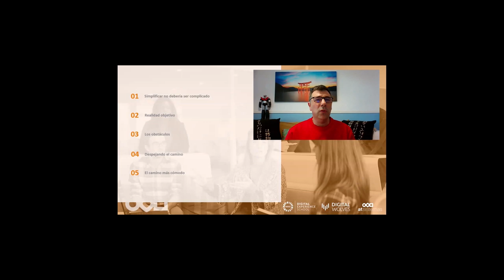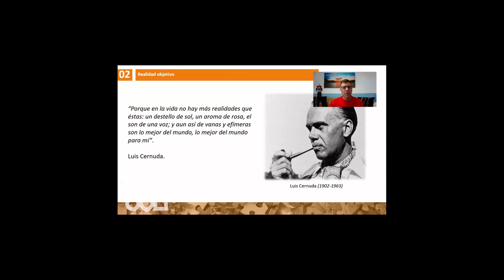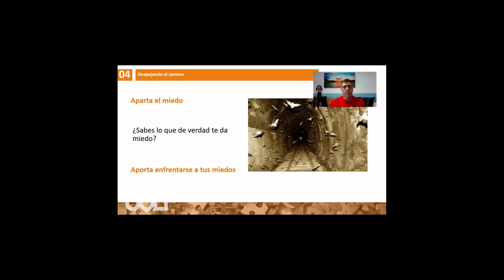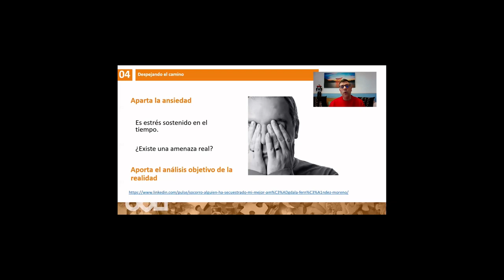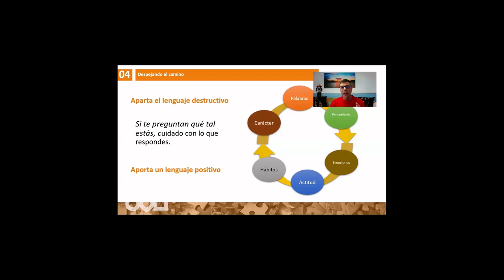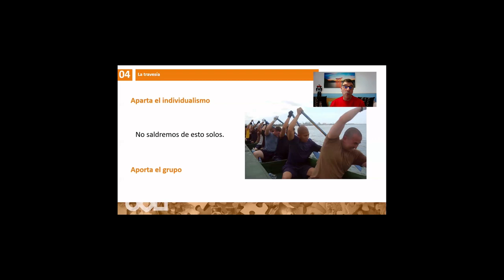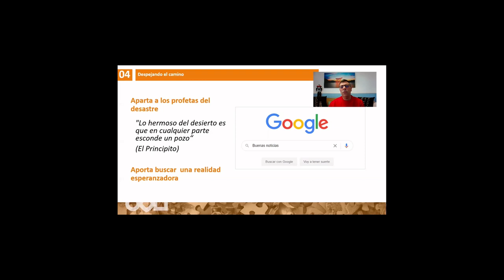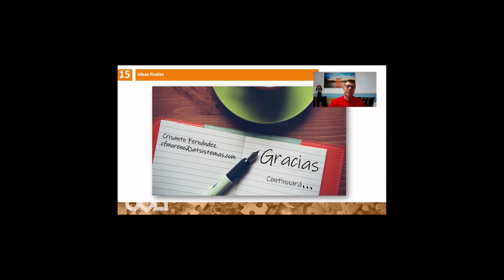CharlaAT Simplifica tu mundo. Aparta lo que no aporta | atSistemas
Ponente: Crisanto Fernández
Nos enfrentamos a innumerables dificultades día a día y, sin embargo, en lugar de trabajar para simplificar nuestras vidas, nos esforzamos por complicarla aún más. Cargando en nuestra, ya pesada, mochila cosas que no aportan valor y entorpecen el camino. Te invitamos a reflexionar sobre ello y aligerar el peso.

“Porque en la vida no hay más realidades que éstas: un destello de sol, un aroma de rosa, el son de una voz; y aun así de vanas y efímeras son lo mejor del mundo, lo mejor del mundo para mí”. Luis Cernuda (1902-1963)

¿Te vienes?

Agenda:

                Simplificar no debería ser complicado

                Realidad Objetivo

                Los obstáculos

                Despejando el camino

                En realidad, es sencillo